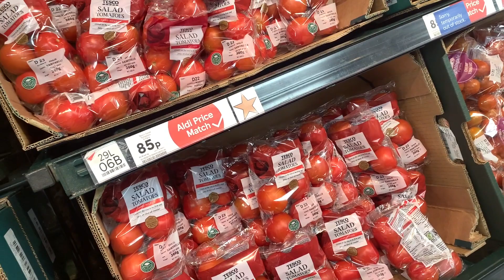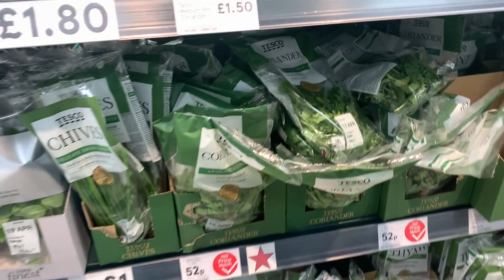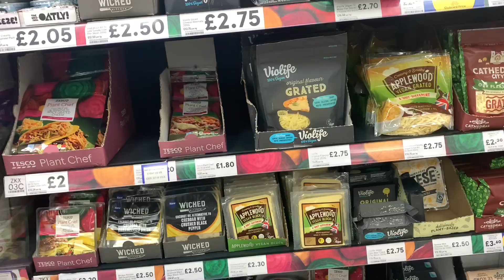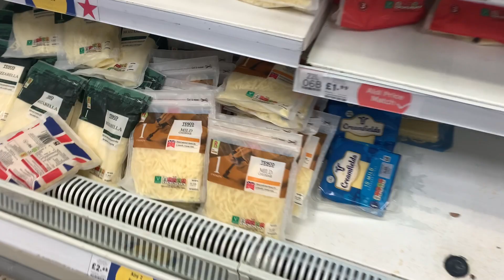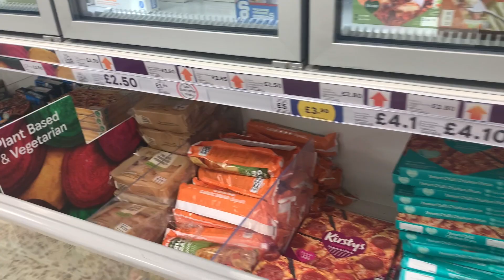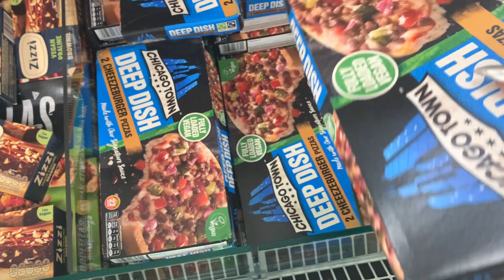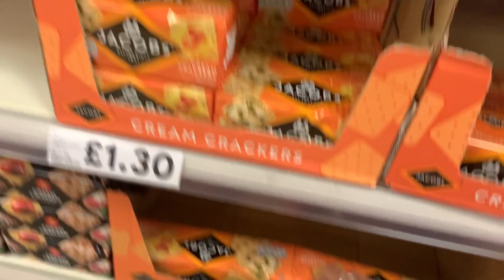Grocery Shopping at Tesco + Castle Park + MY FAILED Spinach Dip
In this daily vlog, we head to Castle Park in Colchester to do a birthday photoshoot for my dad's birthday, especially since I’m leaving on Saturday (screams “IM NOT READY”) Join me as we explore castle park, have some adventures while grocery shopping at tesco, and completely fail in making my favorite spinach and artichoke dip.

xx

Che’

Music credited to: Epidemic Sounds